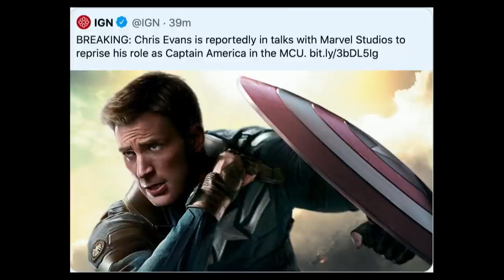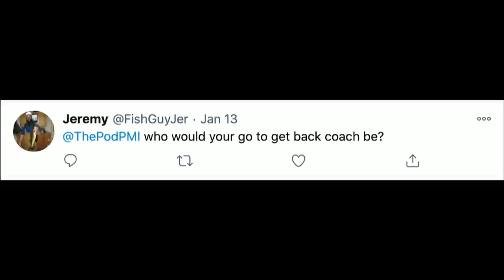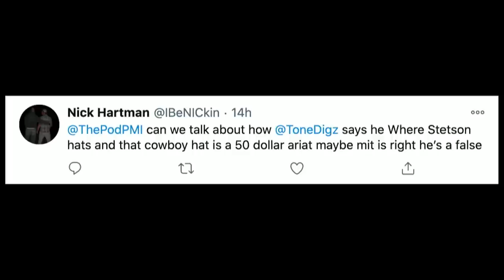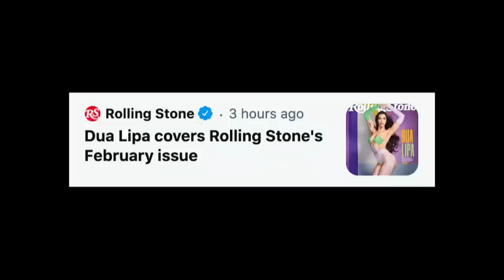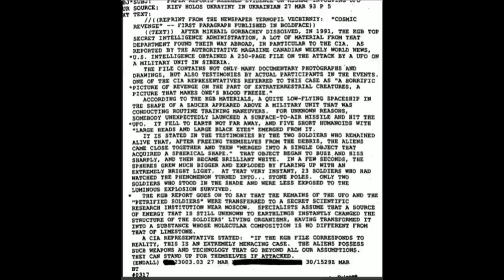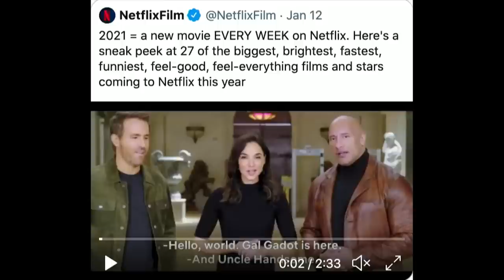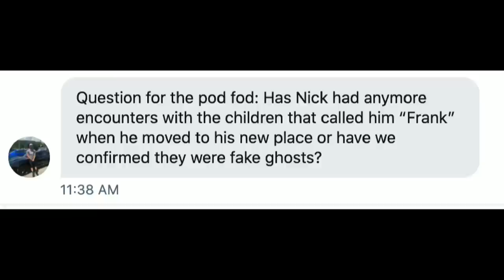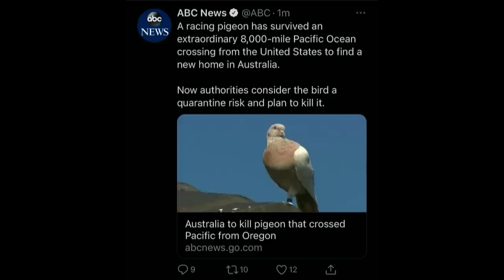114. Doug Funnie: Big Sausage Pizza Delivery Guy | The Pod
On today's show, the guys cover a myriad of topics before diving into a loaded Pod FOD that includes the alien revelations and whether there's any smoke or fire there, which cartoon pizza always looked the best, Bill gives a run down on a few of his favorite Netflix serial killer documentaries, Mitt attempts to split the atom live on air, Armie Hammer is a grade A weirdo, and Nick comes back with Friday Bangerz locked and loaded after a week away. Don't forget to send your submissions and questions into the Pod FOD @ThePodPMI on Twitter and Instagram, and subscribe to watch episodes of The Pod after becoming a member of the McAfee Mafia. We appreciate you all for listening, have a great weekend.